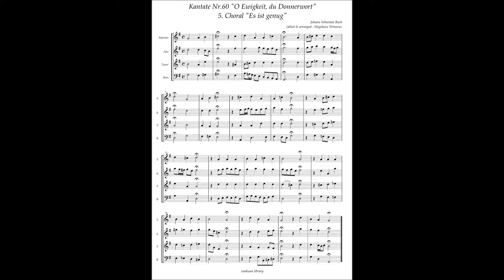Johann Sebastian Bach, Cantata No 60 / 5 Choral "Es ist genug"